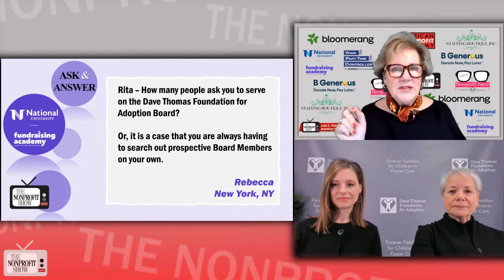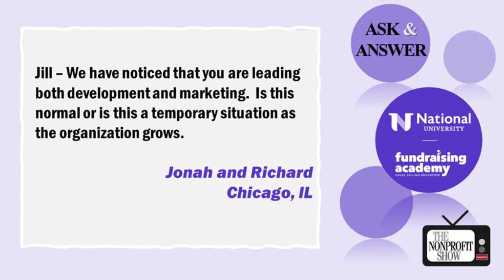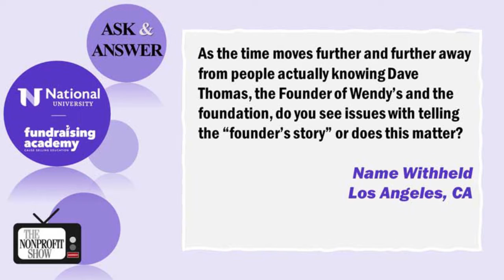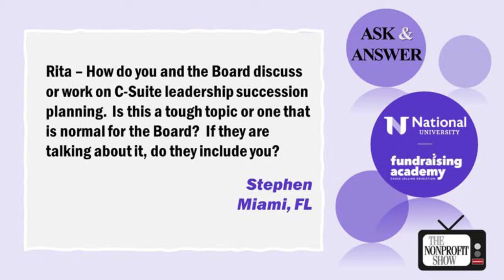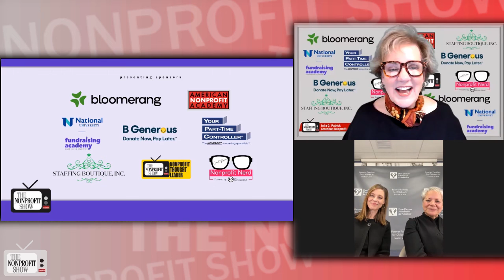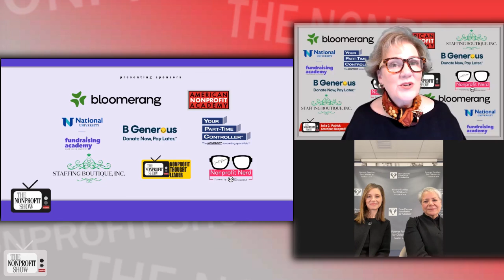Questions From Viewer's Answered! - Power Week Day 5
Our national co-hosts respond to Nonprofit's Power Week questions on; Recognition of National Adoption Month | Merging marketing and development | Selecting board members | Foster care numbers and more. . . / . . .This is a recent NonprofitPowerWeek episode of The Nonprofit Show, the Nation’s daily live telecast, where the Nonprofit and Social Impact Community comes together each weekday discussing important topics from money to management to missions.